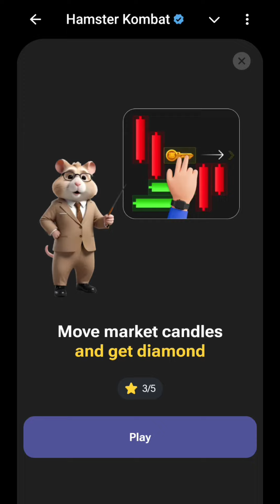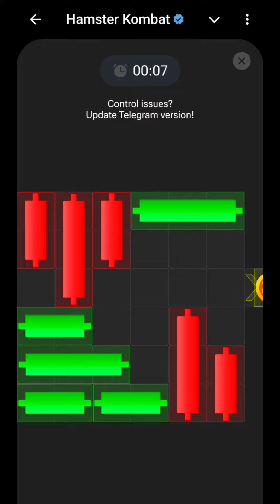4 October Mini Game puzzle solved ll Hamster Kombat Mini Game solve ll 4 October Mini Game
4 October Mini Game puzzle solved ll Hamster Kombat Mini Game solve ll 4 October Mini Game